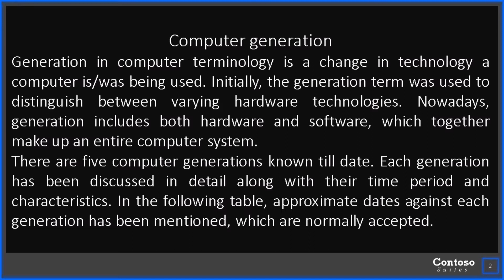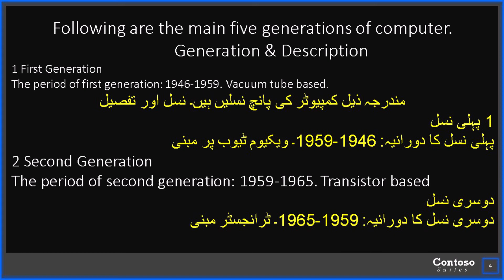computer generation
Assalam alikum how are you friends i hope you are all good by ALLAH Pak
guys if you like this video then please please like share and my channel All For IT Professional subscribe and this video like target 400 please like and share friends and other people. so nice of you all friends